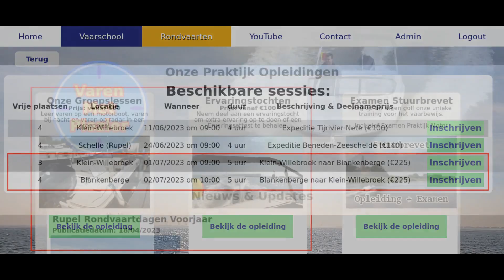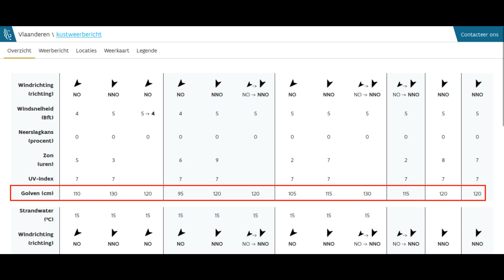HET BELANG VAN EEN GOEDE TOCHTPLANNING (Praktisch voorbeeld) | Varen Met Plezier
Een goede tochtplanning is belangrijk voor de veiligheid & comfort van een vaartocht. In deze video een praktisch voorbeeld.

Vragen of suggesties? Laat maar weten in de reacties onder de beschrijving!

Welkom op dit kanaal! Ik maak vaartochtvideo's & video's met info voor de pleziervaart.